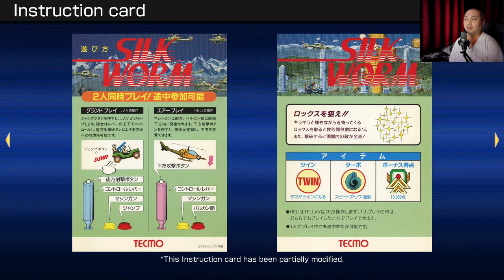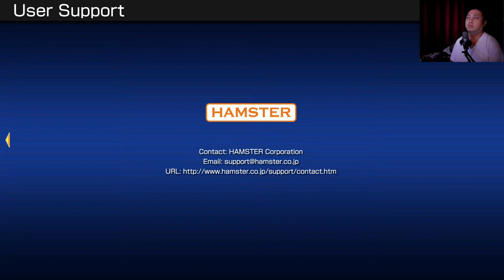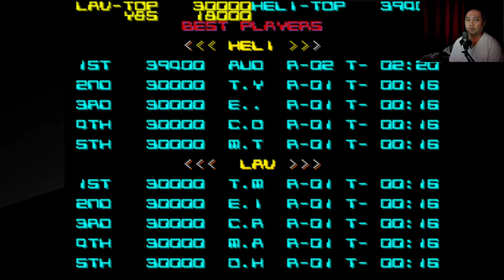audap's ACA Silk Worm Switch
" SILK WORM " is a shooting game released by TECMO in 1988.
1P operates a helicopter, 2P operates a light armored vehicle, and the stage is cleared by defeating the boss waiting at the end of the stage.
The operating methods are different for 1P and 2P, so use the aircraft that suits you best.